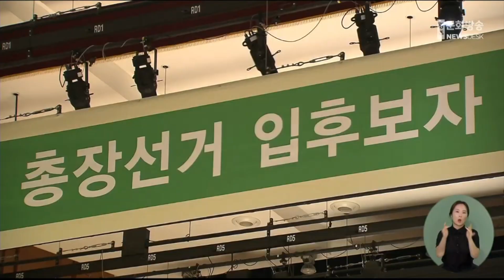전남대 총장선거에 4명 출사표, 합동연설회 열려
전남대학교 22대 총장선거가
합동연설회를 시작으로 본격적인 막을 올렸습니다.

오늘(11일) 전남대학교 민주마루에서 열린
합동연설회에서는
22대 총장선거에 출사표를 던진
송진규, 김재국, 이근배, 한은미 후보가
대학 발전 방향 등을 설명하며 지지를

4명의 후보자들은 내일(12일)부터
인문대와 이공대 등을 돌며 4차례에 걸쳐
공개토론회를 실시하게되며
선거는 오는 25일 온라인으로 실시됩니다.